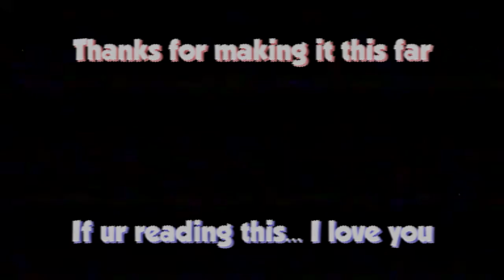The Most Raw Call of Duty Session the World Has Ever Seen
Brother

Chan- Red
Mckaylee- Pink
Patrick- Blue
Jake- Orange
And I'm Black